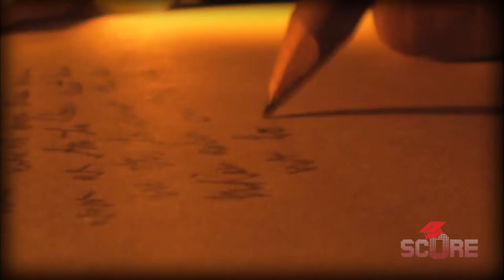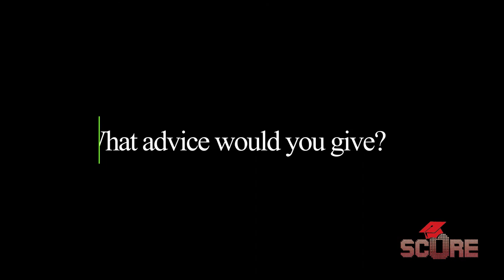SCORE Interviews a Peruvian Studying in The Netherlands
My former awesome student Paloma is currently studying in Leiden University in The Netherlands. She was nice enough to sit down and tell us about her experience studying over there, and how studying abroad has affected her beyond the classroom. Learn how to not get ripped off, how to make sure you don't fail a single course, and get a glimpse into the life of a Peruvian-Italian student abroad.

Thanks again Paloma!

0:00 Intro
0:41 Meet Paloma
1:00 Why the Netherlands?
2:20 The Application Process
5:00 Expenses
5:58 Housing
9:18 Cultural Differences
12:00 Learning Experience
14:29 Advice
15:37 How have you changed?
17:41 Outro